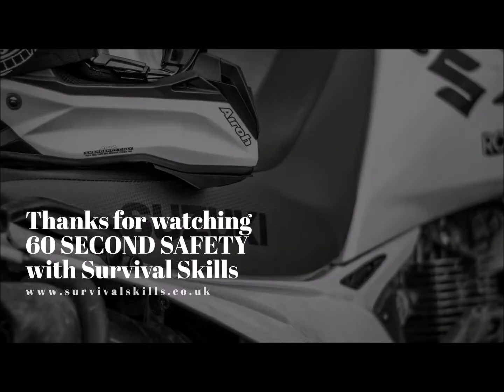60 Second Safety 02 - filtering in heavy traffic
60 Second Safety is a series of short 'Better Biking' videos from Survival Skills Rider Training.

As the traffic slows I'm keeping well back and wide for a good view ahead and behind. I can move out once the car coming the other way is clear.

Speed? Slow enough to stop almost dead.

I'm watching for GAPS. They are TRAPS that could hide emerging vehicles, pedestrians, cyclists - even scooters whizzing out from the inside.

Two lanes are forming so vehicles could edge out to the right.

The van blocks my view and on the other side of the road there's a parked car.

Now with oncoming vehicles I'm looking for a landing zone to pull back into.

The parked vehicle has moved away so there's enough space to continue to filter cautiously.

The bus is another Vision Blocker.

The traffic light ahead is still red so do I stop now, or carry on up to the STOP line? Will it change? Is there space to stop ahead?

Red and amber. Check left and right for pedestrians. Check left and right for other vehicles including emergency services and cyclists...

...and green. Just watch for a car trying to pass on my nearside.

In the UK filtering is not ILLEGAL, but there are no clear guidelines either.

We can start with the basic rule of all road use - our actions should not make another road user change speed or direction.  Aggressive filtering is dangerous, annoys other drivers and we could end up on the wrong side of the law.

There are rules which might restrict WHERE we filter - passing right of a KEEP LEFT sign or crossing a SOLID line on our side of the centre line including entering a cycle lane bounded by a solid line.

Don't underestimate the risks of filtering. If we keep the speed down it might seem like we're at little risk because we can stop quickly, but there are few manoeuvres that can go wrong so quickly. Even a low speed impact can lead to a tumble, and then we're very vulnerable to being run over. Almost 50% of fatalities in London happen when filtering goes wrong, according to police figures some years back.

ENJOYED THIS VIDEO?
Find the earlier videos in the
60 SECOND SAFETY series

EXTRAORDINARY TIMES...
...EXTRAORDINARY TRAINING
Survival Skills has adapted! Have you?
NOW OPEN FOR ON-ROAD COURSES plus
ONLINE COACHING sessions AVAILABLE NOW!